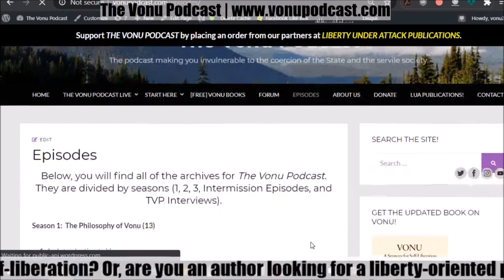The Vonu Podcast [Self-Liberate]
Check out The Vonu Podcast today and begin your journey of self-liberation! Website link is below, or search for the podcast on your favorite podcatcher.